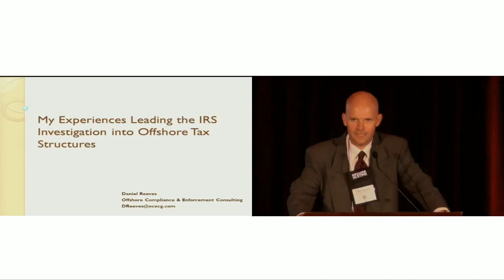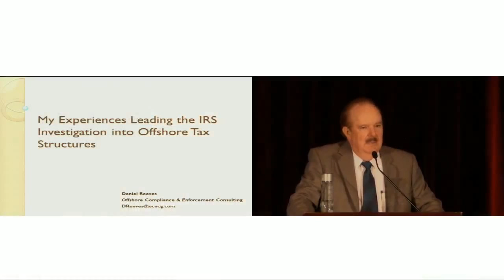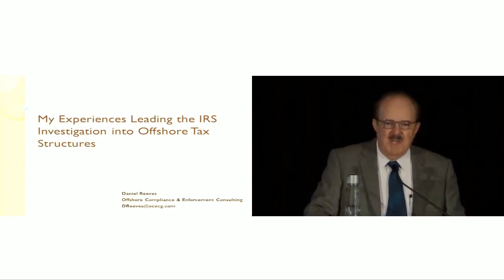Trailer: Dan Reeves: My Experiences Leading the IRS Investigation into Offshore Tax Structures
Prior to his retirement on June 30, 2012, Dan Reeves was the lead investigator for the Internal Revenue Service's Offshore Credit Card Project, Offshore Private Banking Initiative and other offshore compliance initiatives.

In that capacity, he helped to develop many of the investigative techniques and procedures currently being used to identify United States taxpayers with offshore bank accounts and has led a number of high-profile investigations that involved the use of John Doe summonses to obtain offshore banking records.

Although he is precluded from discussing specific cases, Dan will talk about the development of the IRS' offshore programs, difficulties he and his team encountered along the way, and how they overcame numerous obstacles, including jurisdictional issues.

PRESENTER
Dan Reeves, Retired Senior Advisor, IRS Offshore Compliance Initiatives (New Jersey)